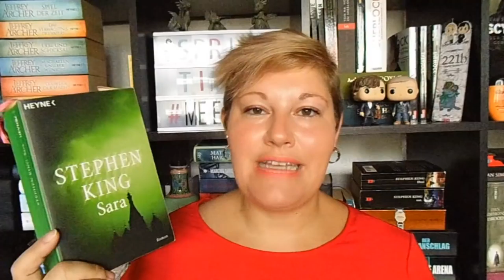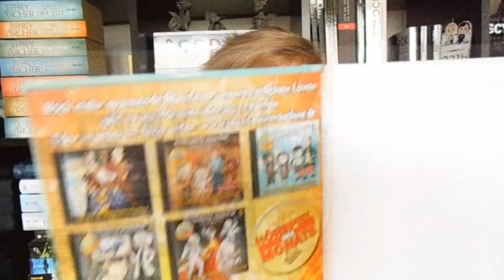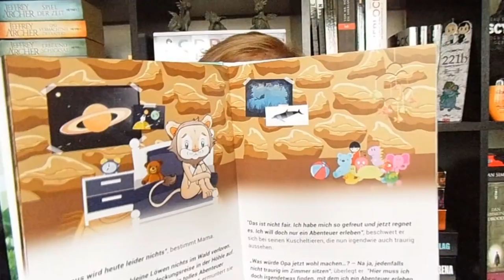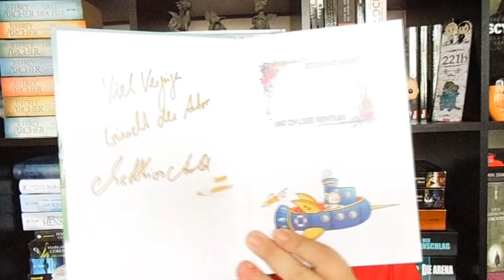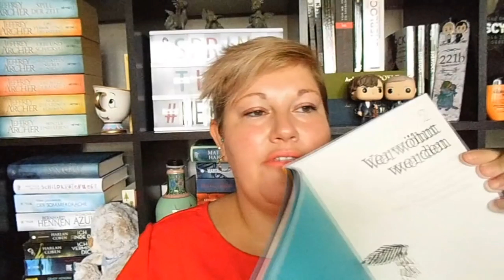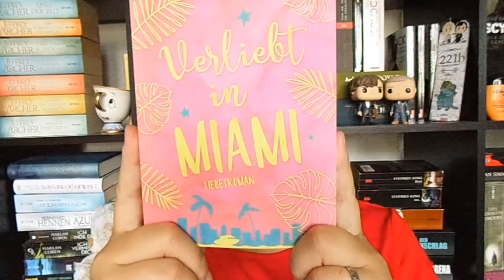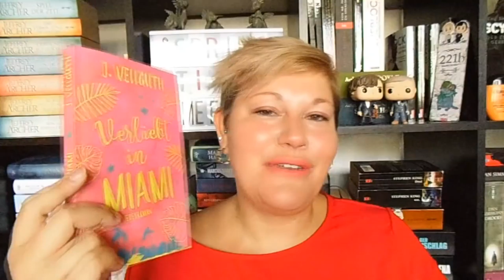Bücherwoche #19 ~ Highlight Buch und Serie, Kingsianer on Tour, Stephen King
Heute sind die KINGsianer in Frankfurt und für alle Daheimgebliebenen gibt es meine Bücherwoche :-)

Hangout ab 21:30Uhr bei Padi

📚 Bücher
„Flammendes Land“* von Lauren DeStefano
Erschienen am 14. Mai 2018 im CBT-Verlag
Taschenbuch + EBook: 10,-Euro
Seiten: 360
2. Teil der „Die Chroniken der fallenden Stadt“

„Sommer in der kleinen Bäckerei am Strandweg“ von Jenny Golgan
Erschienen im Juni 2017 im Piper-Verlag
Taschenbuch: 10,-Euro                 E-Book: 9,-Euro
Seiten: 480                         Hörzeit: 12Std. 46 Min.
Sprecherin: Vanida Karun

„Im hohen Gras“ Stephen King und Joe Hill
Erschienen 2013 bei Heyne
E-Book: 2,-Euro                Auch als Hörbuch erhältlich
Kurzgeschichte mit 70 Seiten

„Nicht weg und nicht da“* von Anne Freytag
Erschienen am 19. März 2018 im Heyne-Verlag
Gebunden: 16,-Euro      E-Book: 13,-Euro
Seiten: 400

„Sara“ von Stephen King
Erschienen 1998 im Heyne-Verlag
Gebraucht günstig zu erhalten
Seiten: 630